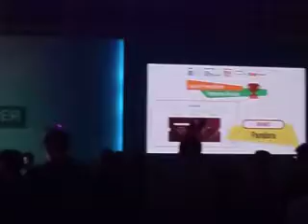E-commerce Summit Award Ceremony in Hong Kong 2018 (Part 1 of 3)